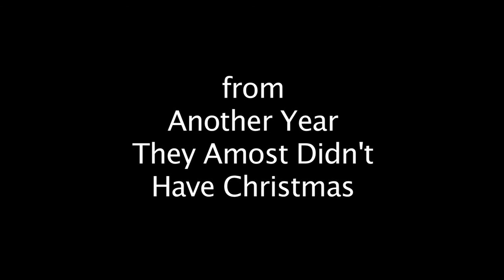Santa: Dos Eggies Commercial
Commercial parody from Another Year They Almost Didn't Have Christmas